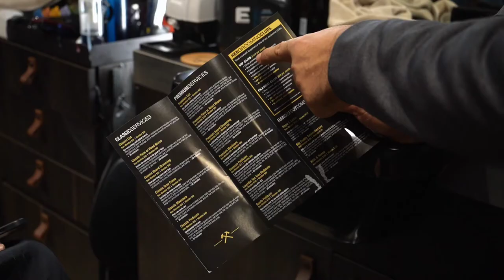hammer and nails premium mens salon leesburg va promo video